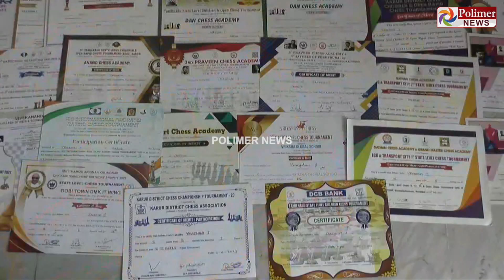"60க்கும் மேற்பட்ட செஸ் போட்டிகளில் விளையாடி பல பரிசுகளை வென்று அசத்தும் 10 வயது சிறுமி.."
"60க்கும் மேற்பட்ட செஸ் போட்டிகளில் விளையாடி பல பரிசுகளை வென்று அசத்தும் 10 வயது சிறுமி.."  மேலும் பல சாதனைகளை நடத்த மகளுக்கு உதவுமாறு கோரிக்கை வைத்த பெற்றோர்..!! ➤ தாந்தோன்றிமலை, கரூர்